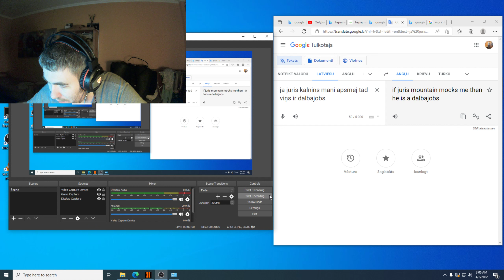ja juris kalnins mani apsmej tad viņs ir dalbajobs